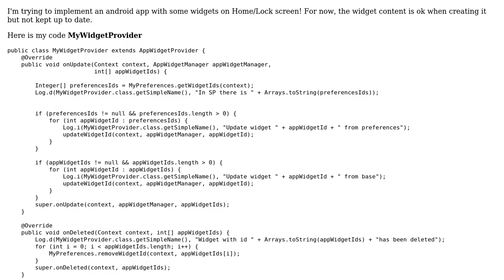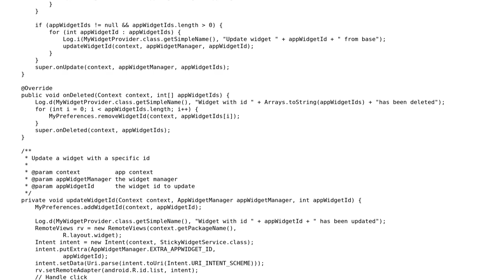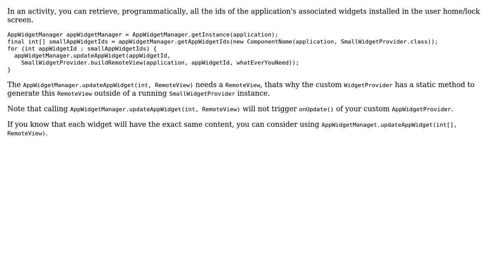Android multiple home widgets are not updated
With thanks & praise to God, and with thanks to the many people who have made this project possible! | Content (except music & images) licensed under CC BY-SA | Music | Images & others | With thanks to user Quentin Klein user pdegand59 and the Stack Exchange Network Trademarks are property of their respective owners. You are responsible for your own actions.